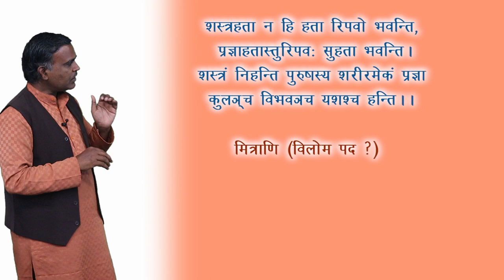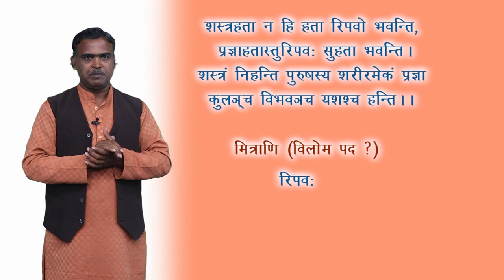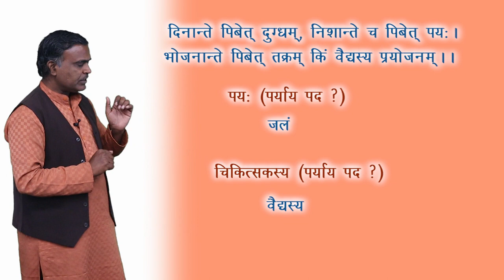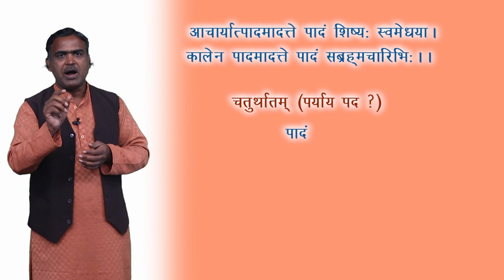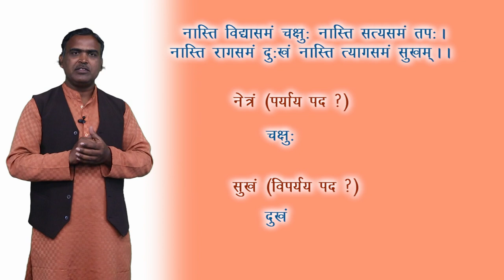CLASS 10th | SANSKRIT | SUBHASHITANI | सुभाषितानि | NEW